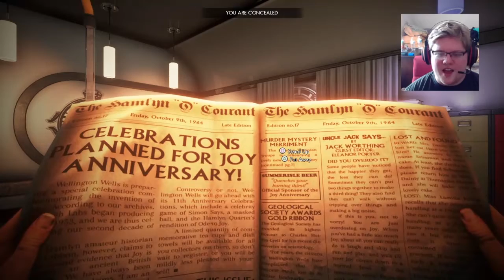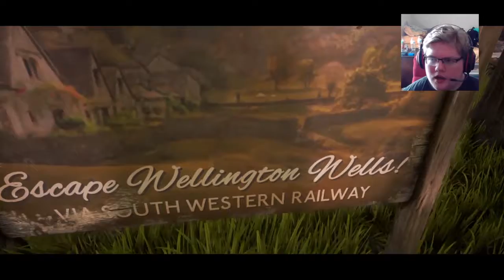YOU EVER BUILD A KINGDOM OUT OF ROCKS AND DEAD CORPSES??? | We Happy Few #1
We're coming back strong with a brand new storyline game...WE HAPPY FEW!! It's a really exciting game where I refuse to take my medication. And trust me you'll see the results, if you know what I mean. But trust me this video was great